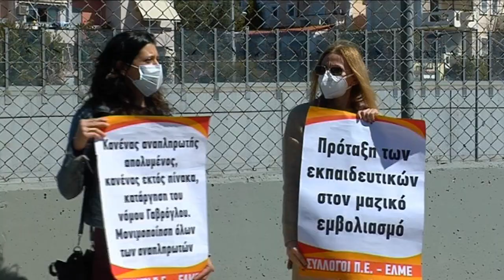Κινητοποίηση στο υπ. Παιδείας για τα ειδικά σχολεία